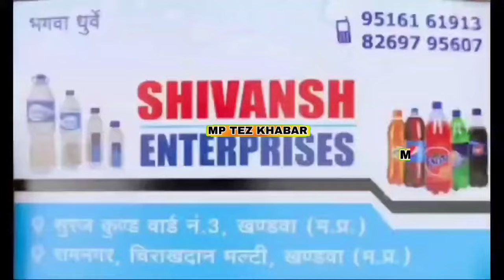Khandwa :पेट्रोल डीजल कंपनियों की मनमानी को लेकर हिंदू स्टूडेंट आर्मी ने जिला प्रशासन को सोपा ज्ञापन